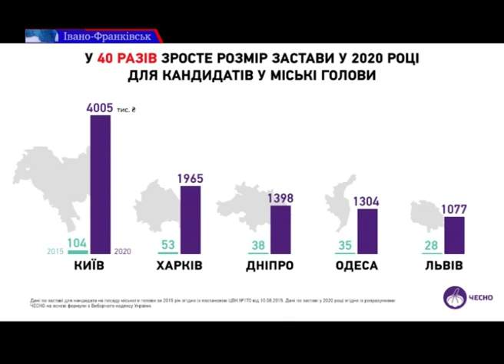Депутати Івано-Франківської ради виступили проти збільшення розміру грошової застави на виборах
Франківці обранці вважають таке рішення неприйнятним і таким, що суперечить демократичним засадам. Тому підготували і ухвалили на останній позачерговій сесії звернення до керівництва держави про зменшення застави.